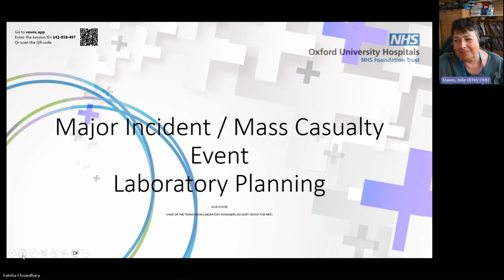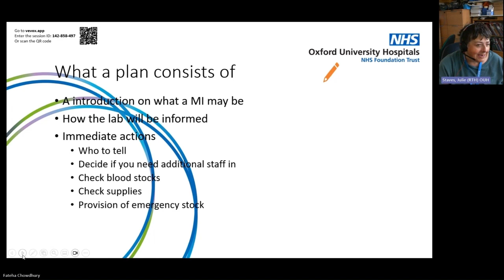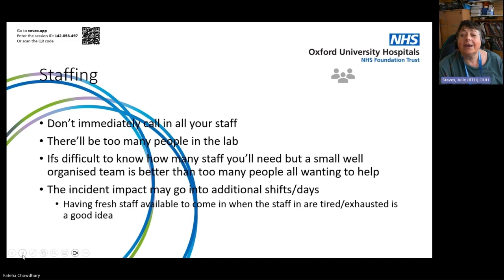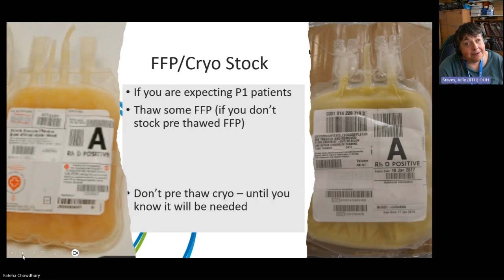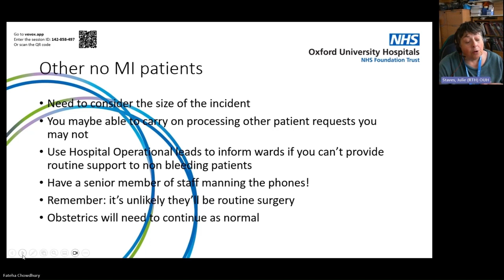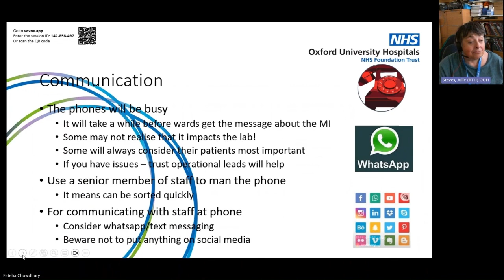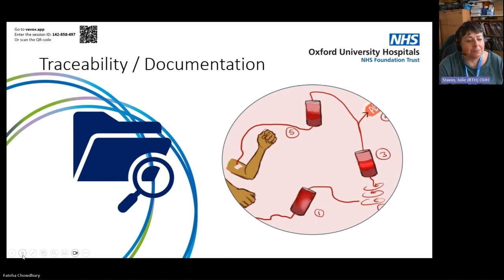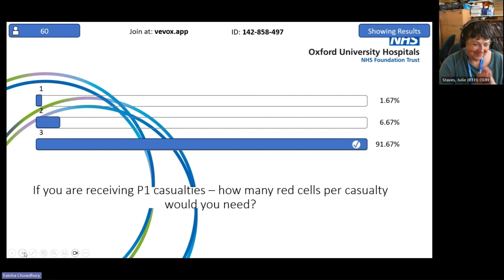Are you Prepared for a Major Incident: Major Incident/Mass Casualty Event Laboratory Planning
This event was hosted by the National Blood Transfusion Committee Emergency Planning Working Group. Chaired by Dr Fateha Chowdhury held on the 15th May 2024 via MS Teams.
This presentation was provided by Julie Staves from Oxford University Hospitals on Major Incident/Mass Casualty Event Laboratory Planning.